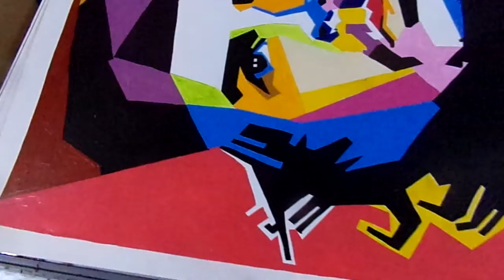Pintura del Che Guevara terminado.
Es un trabajo a pedido. Utilice tinta china y pintura acrilica..